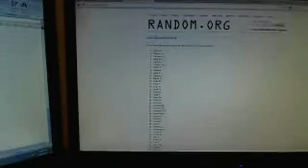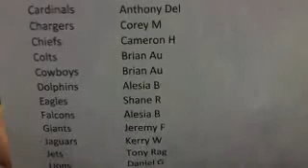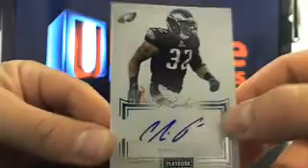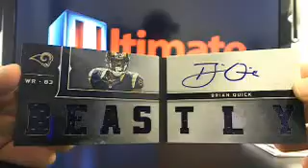UltimateBoxBreaks.com: 2012 Playbook Football Case 2 Box Break 10 FREE BOX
UltimateBoxBreaks.com: 2012 Playbook Football Case 2 Box Break 10 Free Bonus Box